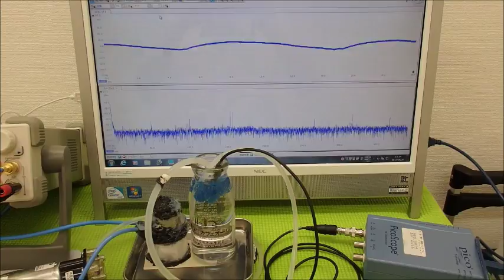超音波システム研究に関する動画・スライドを投稿しています ultrasonic-labo